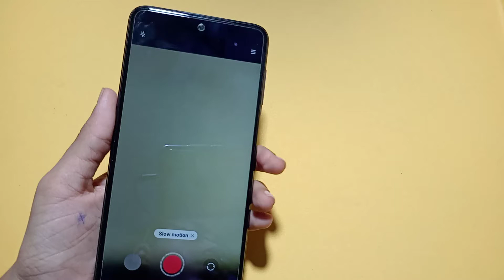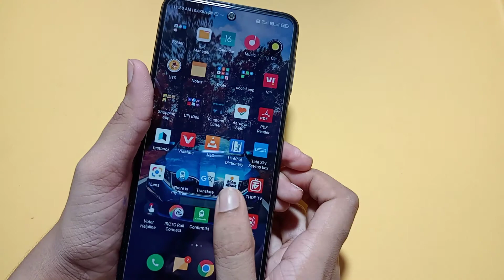How to slow motion video in Poco F3 GT | Slow motion video kaise banaye | slow motion setting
slow motion video status
slow motion video star
How to make slow motion video in Poco F3 GT